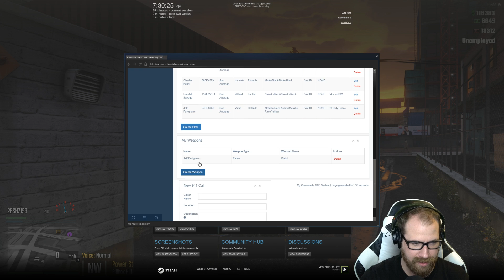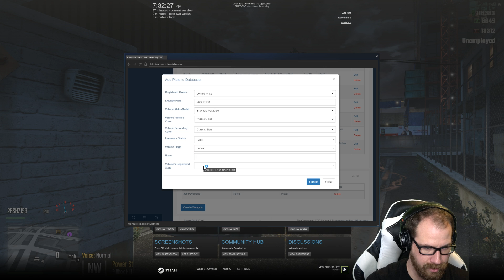GTA 5 Roleplay | OCRP Live! - In a Hurry?